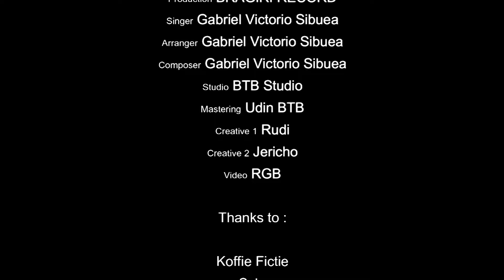Gabriel Victorio Sibuea - Manusia Biasa [ OFFICIAL MUSIC VIDEO ] [ sms GMBFE kirim ke 1212 ]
Official Music Video from Gabriel Victorio Sibuea - Manusia Biasa

AKTIFKAN NSP nya!
Song 1 GMBEU  kirim SMS ke 1212
Song 2 GMBEZ  kirim  SMS ke 1212
Reff      GMBFE kirim SMS ke 1212

Data Produksi :
Song Writer : Gabriel Victorio Sibuea
Arranger : Gabriel Victorio Sibuea
Producer : Bragiri Record
Videographer : RGB
Rec, Mix And Mas : BTB [ UDIN ]